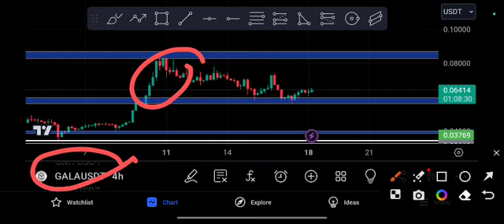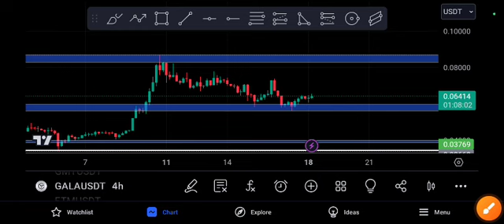Gala coin Price Target! Gala Price Prediction